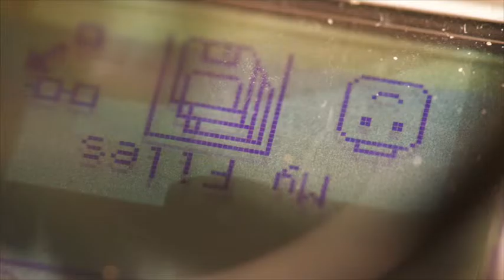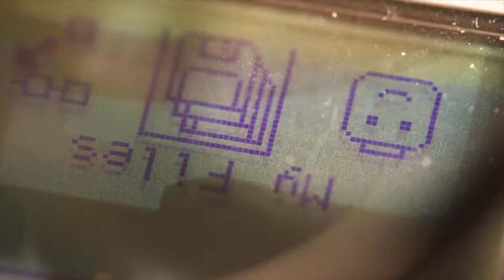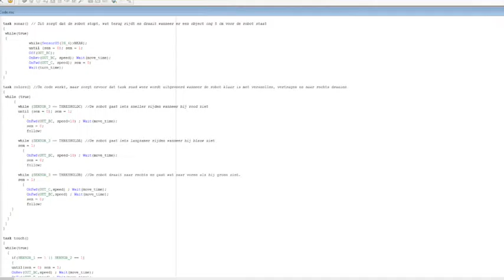PO robotica Cambreur college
Opdracht Robotica HAVO5If5 Cambreur College.

Gemaakt door Renate & Long